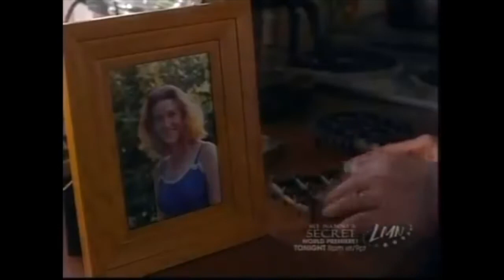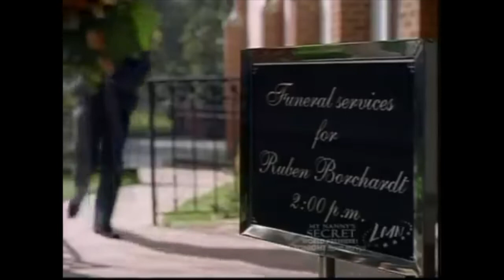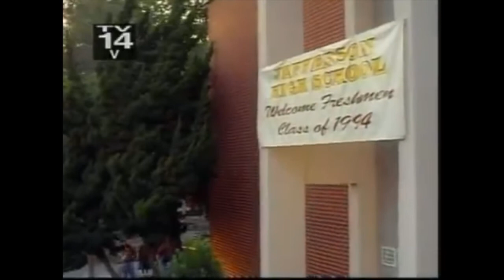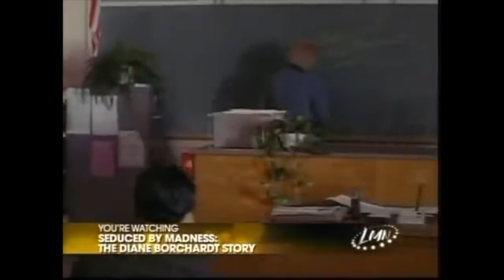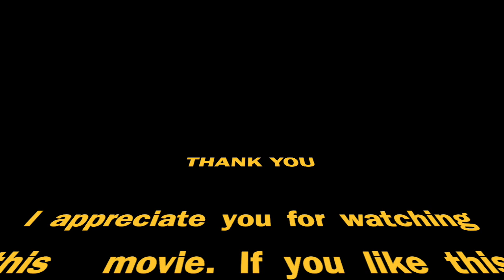Seduced by Madness: The Diane Borchardt Story - Lifetime TV Movie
True-crime story of a Wisconsin teacher's aide who hired teenage students to murder her estranged husband.